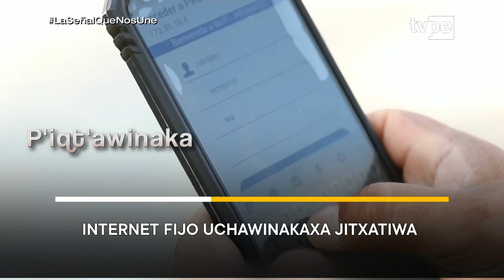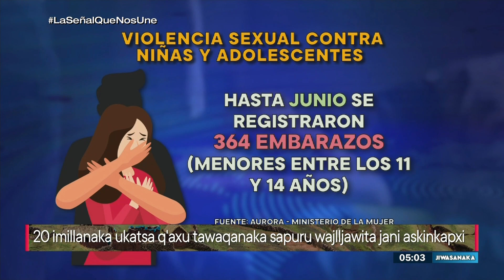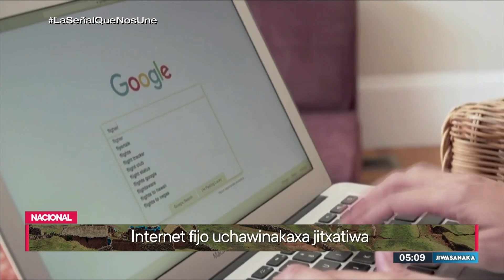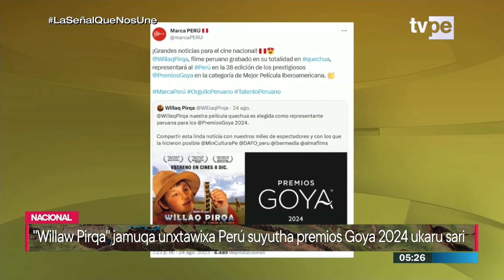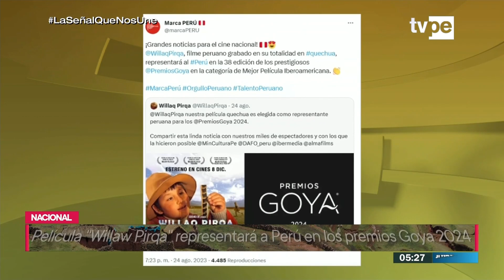Jiwasanaka (28/08/2023) | TVPerú Noticias